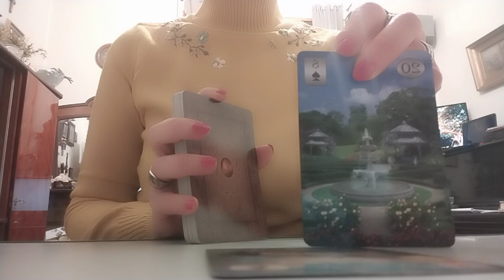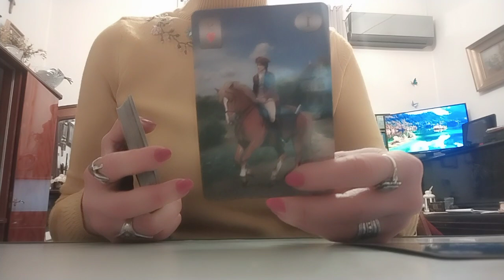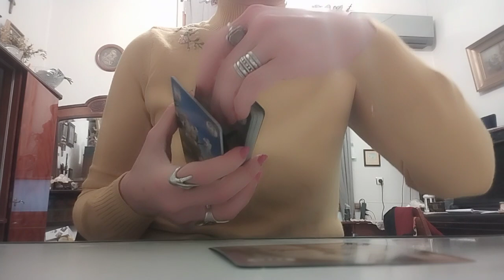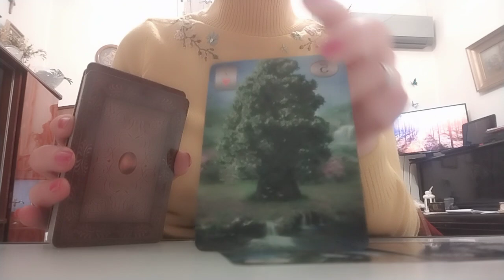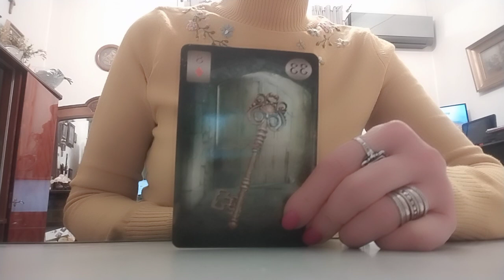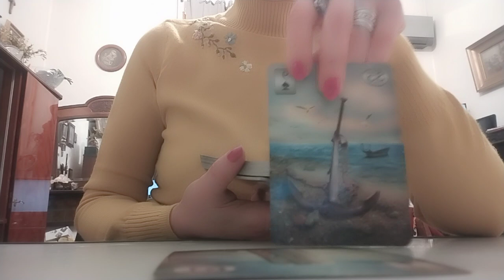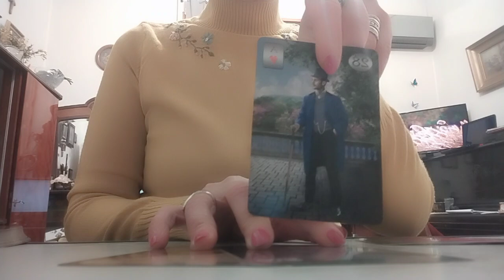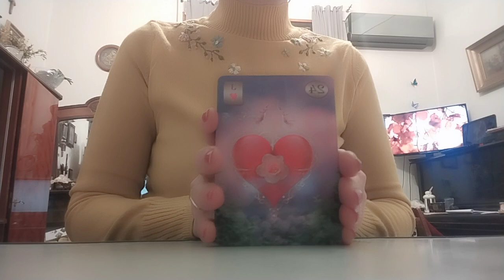დღის პროგნოზი–ოთხშაბათი. პირადული, ფინანსური, ჯანმრთელობა და ჩანაფიქრი